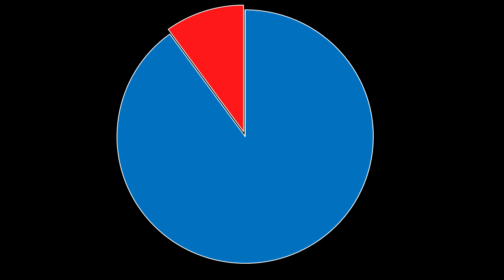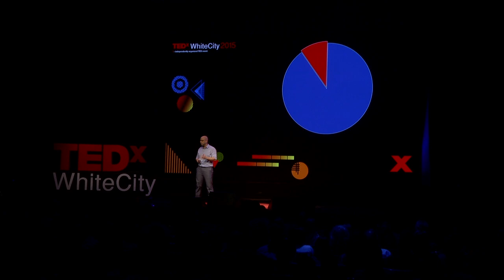72 Hours to Make a Better World | Arnon Zamir | TEDxWhiteCity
Are you interested in making a difference in someone's life? Or many people's lives? Creative Maker Arnon Zamir explains how in 72 hours you can make the world a better place by doing what you already know and love. TOM is a system that connects engineers, designers and other Makers to work with Need-Knowers to help find solutions for people with disabilities.

Arnon Zamir is an impact-entrepreneur at heart and a programmer in mind, running focused international development sprints for social good. His passion is combining technological innovation and meaningful social connectedness. Arnon is the Director of TOM:Tikkun Olam Makers, the technological wing of the Reut-Institute Strategy Group in Tel Aviv. Tikkun Olam Makers (TOM) brings together strategic thinkers, engineers, designers, and project managers to solve unmet social challenges in disadvantaged communities. This includes for example, a 3 day make-a-thon of teams from around the world to produce prototypes to assist and empower individuals with disabilities.
TOM is built on six core values: scalability, community integration, collaborative competition, affordability, smart development, and innovation. Arnon teaches entrepreneurship in the Tel Aviv University MBA program, organizes high-end international hackathons, meditates and practices martial arts.